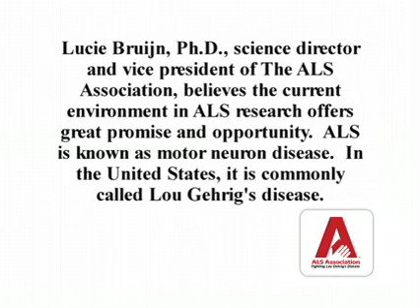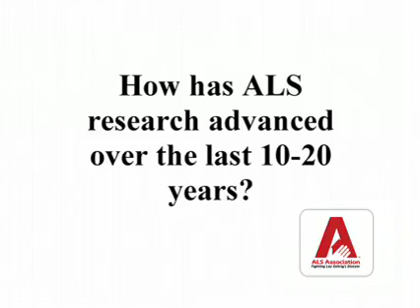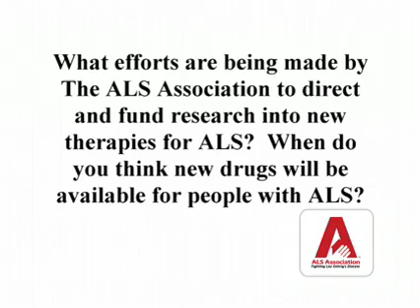ALS Research Update - Part 1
ALS Research Update 2008 - Part 1